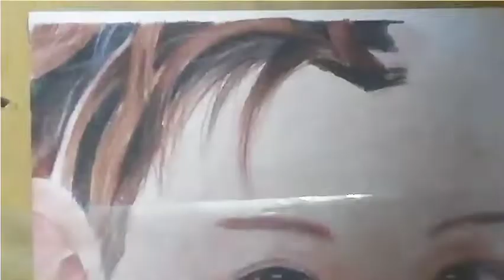DRAWING Z TAO | YUKAWA DRAWHOLIC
dawing z tao from exo group.
He is an actor and idol . one of my favorite actor from the drama BRIGHTEST STAR IN THE SKY